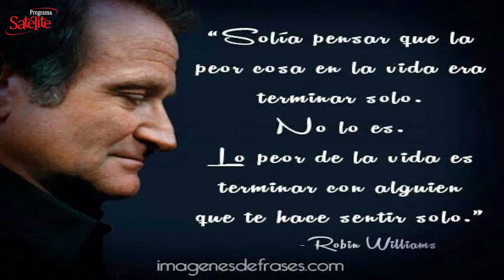La Frase del Día: 22/09/2020